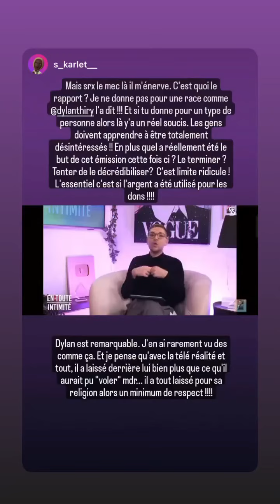DYLAN THIRY - 20 Avril 2023